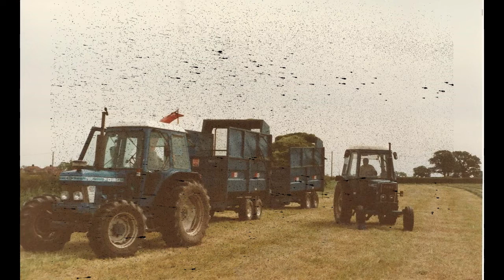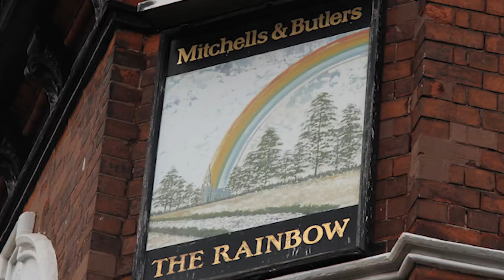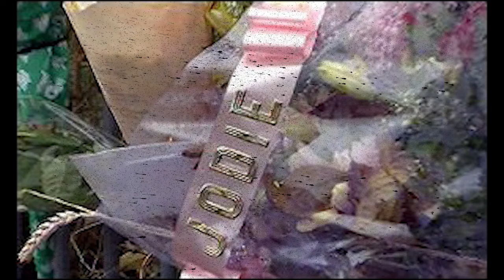Philip John Smith Documentary